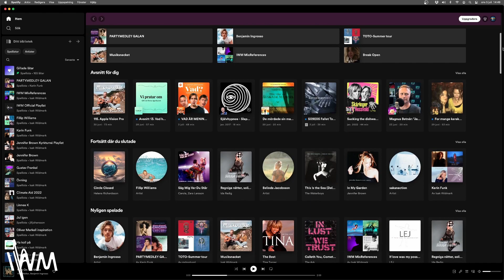Födelsedagsspecial: Mina TOP 3 Misstag! (Musikproduktion, Mixning, Artister)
Discord Community: (Vill du vara med och diskutera Musikproduktion med andra?)
Invitelänk:

Eller sök på "IWM - Från Låtskrivning till Spotify"

Vill du få din låt Reagerad/Analyserad och hitta förbättringar
inom Låtskrivning/Produktion/Mix/Master? (Dock endast för medlemmar)